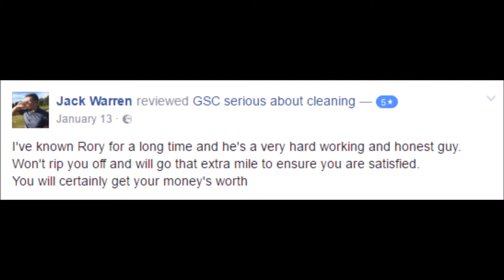Guaranteed Specialist Cleaning Reviews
If your fed up of your window cleaner letting you down?
Turning up when they feel like?
Only wiping the glass and leaving your frames dirty?
Knocking on for payments and your not in so they never call again?

Give GSC the chance to show you what we do. We are not the cheapest and won't pretend to be, but with a professional service from as little as £8 we are not the most expensive. However we are aiming to be the best.

We clean :
Windows, End of Tenancy, Driveways, Patios, Block Paving, Anti-Weed Seal, Guttering, Fascia, Upvc Whitening, Conservatories

We are on the way to becoming Stoke on Trent's premier Cleaning Contractors. If appearance is important to you, get it right get it GSC.

Call GSC on 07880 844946